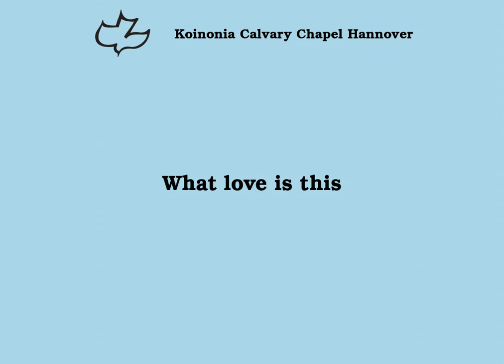What love is this